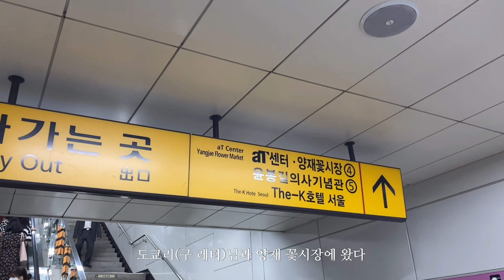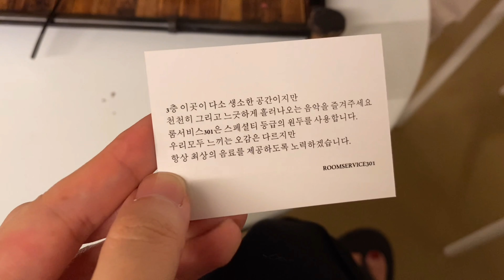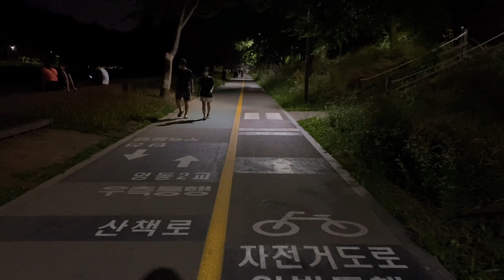초록초록 원룸 플랜테리어 🌿 | 식물로 집꾸미기 home decor, 키우기 쉬운 식물 추천, 양재꽃시장, 행잉플랜트와 꽃, 양재천 카페거리, planterior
좌좌좐~
양재꽃시장 다녀왔읍니다
개미지옥이에요🐜

[ 📀 BGM List ]
1. Harrison Lipton - Cannonball (Feat. Huck, Quelle Rox)
2. Huck - Summer Luvvv

filmed & edited by seolmarine